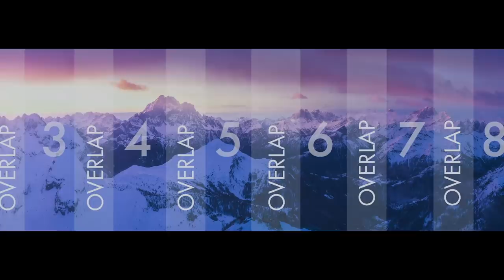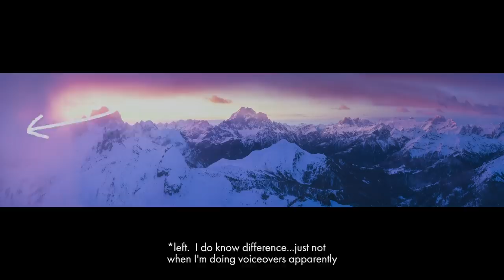Winter Photography in the Dolomites Part 2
This is the second video from my recent Dolomites in Winter workshop.  I thought it would be interesting to shoot some video during the workshops and then to analyse some of the images that I shot while in the field, and as  I wanted to shoot as spontaneously and discretely as possible  most of the footage was shot with an iPhone 11 and a DJI Osmo Mobile 3.

If you’d like to join me for a landscape photography workshop in Italy or Iceland next I’ll be co-leading groups there in 2021.

Camera & Lens:
Fuji X-T3
Fuji X-T30
Fuji XF10-24mm
Fuji XF18-55mm
Fuji XF55-200mm

Drone:
Mavic 2 Pro

Bits & Pieces
Iphone 11
DJI Osmo Mobile 3
Microphone = Rødelink Wireless Go
Gitzo Traveller Series 1 Tripod
Camera insert for backpack